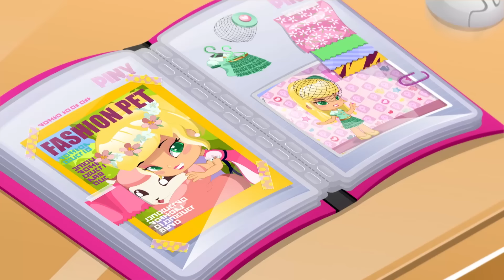PINY Institute of New York 🌟 Collection d'épisodes 49-52 [45 minutes]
Cette collection de PINY comprend les épisodes suivants :

🌟Fête surprise:
Michelle est perdue. Ses amis se comportent bizarrement. Elle commence à penser qu'ils veulent l'éviter à cause de sa nouvelle relation avec Julia.

🌟Tout le monde me déteste:
Julia a besoin de l'aide de Lilith pour fabriquer le meilleur projet de la Fête de la Science mais… pourquoi tout le monde est-il contre elle ?

🌟La stagiaire:
Julia travaille pour Winfield, un prestigieux styliste de mode. Et tout semble parfait dans sa nouvelle vie.

🌟Réconciliation:
Julia a des problèmes. Michelle a découvert son grand mensonge. L'opportunité est parfaite pour se venger et pour régler leurs différends.

PINY est la nouvelle série 100% fashion pour toutes les filles fans de mode.
Retrouve Michelle et ses amis sur Gulli tous les samedi et dimanche dès 13h30.

Bienvenue à PINY, l’Institut de mode le plus célèbre de New-York!

Comme Michelle et ses amies, deviens une grande styliste et crée ta propre collection de vêtements 100% fashion. Découvre vite l’univers PINY en regardant les autres vidéos!

EP

❤❤❤Trouvez dans votre boutique les jouets de Michelle, Julia, l’institut, le darewey et la passerelle de PINYPON !!!

Lettre: Paul Bevoir y Guille Milkyway
Chanté par Ali Howard
Supervision musicale: Luis Calvo (Elefant Records)